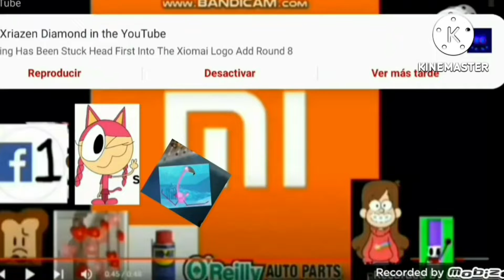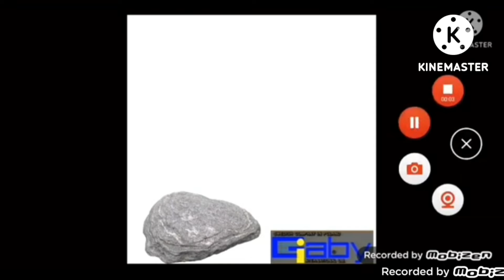Everything Has Been Stuck Head First Into The Xiaomi Logo Add Round 20